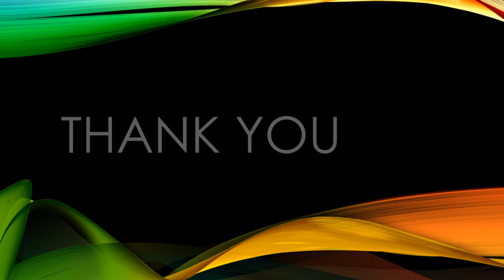How to Dress Up Non Functional Fireplace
How to Finish Non Functional Fireplace video is to show how to finish a non functional fireplace. Sometimes we have fireplace that is not functioning. It is also called non functional fireplace.

As you can see in the video, people can be very creative in finishing or decor non functional fireplace. Some non functional fireplace can be a makeover project. and some non functional fireplace can be a makeover project.

non working fireplace solutions
non working fireplace inserts
non working fireplace decor
how to decorate an unused fireplace
how to decorate the inside of a non working fireplace
what to put in an empty fireplace
decorating inside a fireplace
what to have instead of a fireplace

diy fireplace cover up
fireplace decorating ideas photos
how to convert fireplace to storage
fireplace wine rack
fireplace cover board
how to cover a fireplace with drywall
non working fireplace ideas pinterest
how to decorate bottom of fireplace
enclosed fireplace ideas
convert fireplace into shelves
taking a fireplace out
repurpose electric fireplace
make old fireplace look modern
decorative logs for fireplace
fake fireplace ideas
fireplace decor ideas
candles in fireplace
empty fireplace ideas pinterest
unused bedroom fireplace ideas
fireplace candelabra
black fireplace screen
fireplace wine rack
fireplace cover board

enclosed fireplace ideas
repurpose electric fireplace
fake fireplace ideas
fireplace decor ideas
candles in fireplace
fireplace candelabra
black fireplace screen
how to decorate a non working fireplace

how to cover a fireplace hole
empty fireplace
decorating inside an unused fireplace
fireplace cover board
candles in fireplace
how to make an old fireplace work
what to put in front of fireplace on floor
fireplace summer front
classic black fireplace screen
inside fireplace christmas decor
pinterest unused fireplace
fireplace in bedroom ideas
plants for fireplace
fireplace art
fireplace alternatives
what to put on either side of fireplace
fireplace ideas modern
how to decorate a fireplace mantel
fireplace settings
fake fireplace
fireplace surround
fireplace screen
electric fireplace insert
convert fireplace into storage
bookshelf in fireplace
filling a fireplace
fireplace cover board
candles in fireplace
fireplace summer front
pinterest unused fireplace
plants for fireplace
fireplace art
fireplace alternatives
fireplace ideas modern
fireplace settings
fake fireplace
fireplace surround
fireplace screen
wayfair
electric fireplace insert
bookshelf in fireplace
filling a fireplace